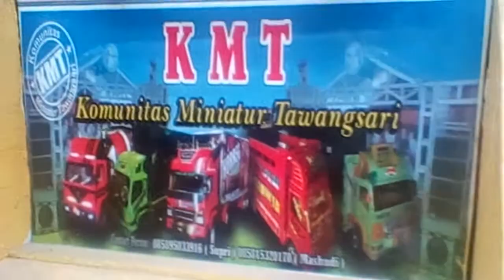miniatur rasa karnaval 75th indonesia merdeka loss...